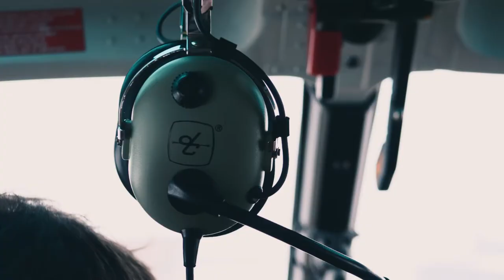EPIC DAY FLYING! - HELICOPTERS, MOUNTAINS & SNOW | GOPRO HERO 7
A day out with HeliLausanne from Lausanne, Switzerland to the iconic Matterhorn (Toblerone), in Zermatt.

Flying above the clouds and getting the sunlight was one of the highlights of this trip!

Thanks to HeliLausanne for the outing!